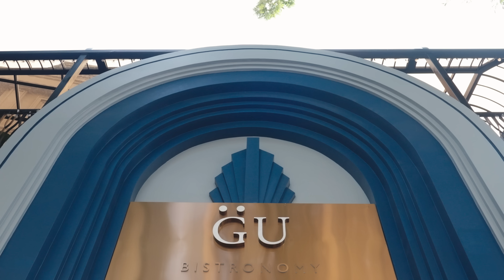MANIPULATOR OF SAVOUR | Chef HERVÉ RODRIGUEZ | GU Bistronomy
MANIPULATOR OF SAVOUR | HERVÉ RODRIGUEZ

“Phù thủy hương vị” hay “bậc thầy điều khiển hương vị” (manipulator of flavors) là những mỹ từ mà giới yêu ẩm thực dành cho Chef Hervé Rodriguez, bởi mỗi món ăn của Chef đều mở ra một chuyến hành trình thú vị với sự kết hợp sáng tạo, hài hòa giữa các loại nguyên liệu đặc sắc. Trong suốt hơn 40 năm gắn bó với nghề bếp, dù đã đạt được những thành công nhất định như sở hữu 2 nhà hàng tại Pháp, trong đó có 1 nhà hàng đạt sao Michelin ở Paris, và 2 nhà hàng ở Việt Nam (HCM), trong đó có 1 nhà hàng được “Michelin Selected” năm 2023. Chef Hervé vẫn luôn nỗ lực học hỏi và sáng tạo không ngừng nghỉ. Khi đến bất kì đất nước nào, Chef đều không quản ngại đi khắp các vùng miền để trải nghiệm và khám phá những nguyên liệu bản địa độc đáo và cả văn hóa, tinh thần của con người nơi đấy.

Mỗi loại nguyên liệu Chef Hervé lựa chọn đều phải đạt tiêu chuẩn cao nhất về chất lượng và truyền tải được vẻ đẹp của “terroir”. Ông chọn sử dụng các loại gia vị Tây Bắc như hạt sổi, mắc khén hay tiêu xanh Phú Quốc thay vì các loại gia vị nhập khẩu, ông yêu thích các loại cá Nhật Bản bởi chất lượng tuyệt vời đã được bảo chứng bởi các Chef nổi tiếng nhất thế giới. Chef Hervé cũng rất chú trọng việc kết hợp các loại rau củ, trái quả để tạo nên màu sắc hài hòa và hương vị tinh tế cho món ăn.

GU Bistronomy - Enjoy the art of life
60 Nguyễn Thị Định, Thanh Xuân, Hà Nội